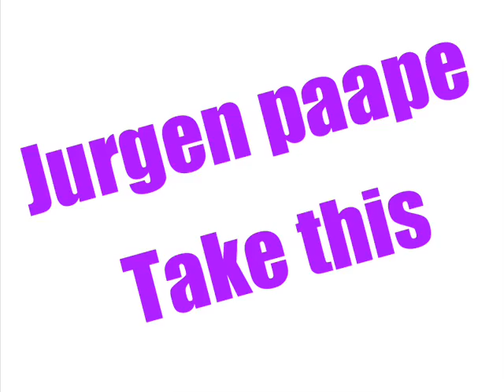Jurgen paape - Take this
Electro House Dancefloor Minimal